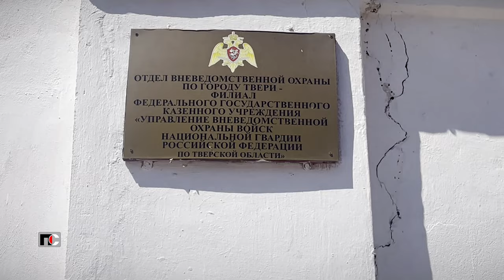Патрульная Служба - 24.07.30